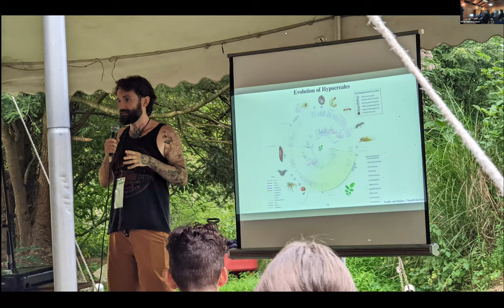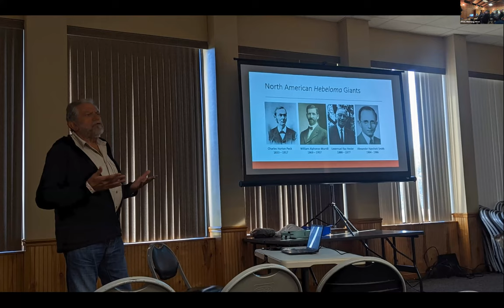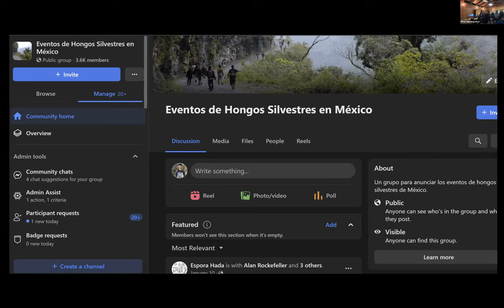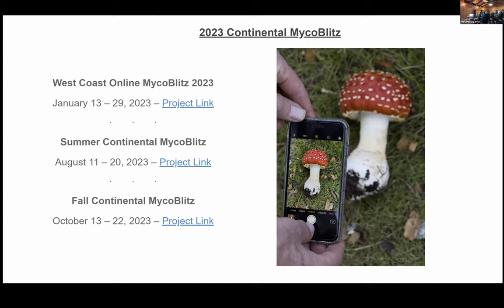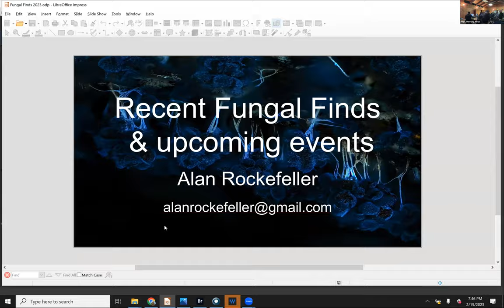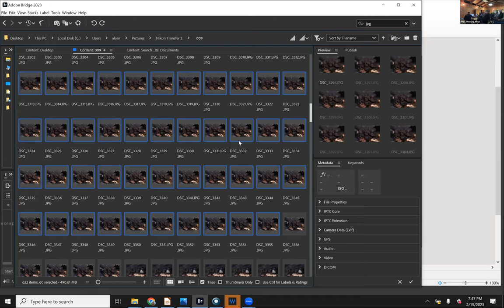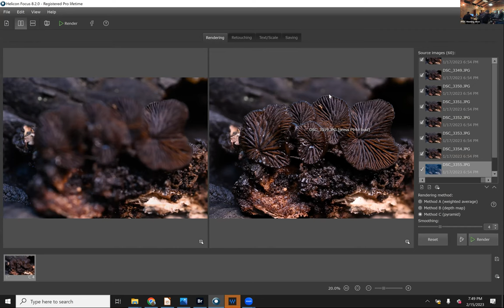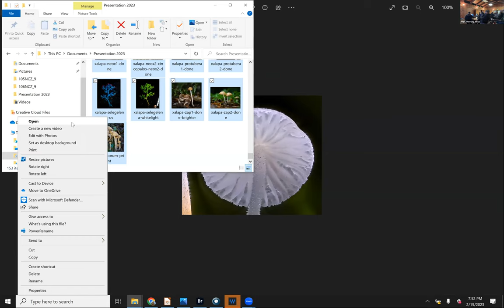FFSC Feb 2023 Monthly Meeting with Alan Rockefeller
Recent Mycological Finds

Alan discusses his cross-continent travels over the last 12 months,  fungal diversity of Mexico and across the U.S. from West Virginia to the Pacific Northwest and everywhere in between. Discussion of upcoming events will be included.

Alan Rockefeller is an expert mycologist in high demand at mushroom events where he teaches
workshops on DNA barcoding, field photography, and fungal microscopy. In 2022 alone, Alan
traveled the continent in synchrony with the mushroom seasons, and spoke at over 50 events in
the span of a single year. Committed to his cause, Alan has been studying fungal diversity for
more than two decades, and since 2001 he has photographed more than 2,500 species of fungi.
In order to discover new fungi, and spark interest in the hearts and minds of those new to the
field, Alan regularly leads forays all over North America, including Mexico where he has been
studying the mushroom diversity for 15 years and is consequently bilingual. Alan’s contributions
to community science have been widespread, and his dedication to teaching thousands of
people over several years how to extract and amplify the DNA of their mushroom finds for
sequencing is remarkable, and remains unparalleled. Eventually Alan hopes to be able to offer
free barcoding services to the mycology community via his newest endeavor into Nanopore
sequencing. As of today, Alan has uploaded more than 700 of his own fungal DNA sequences
to Genbank, and he is a co-author on several scientific papers, including publications
documenting new species of bioluminescent Mycena and Psilocybe. Alan is also devoted to the
art of macroscopic mushroom identification and legitimately spends hours each day identifying
mushrooms for the general public. Amazingly, he has identified over 250,000 fungi on websites
like iNaturalist, Mushroom Observer, and various Facebook Groups. Nothing short of a
powerhouse, Alan Rockefeller is an authority on the leading edge of mycology, who is beloved
by his community for the knowledge and value he contributes to the field.